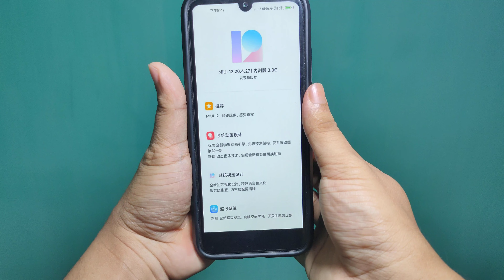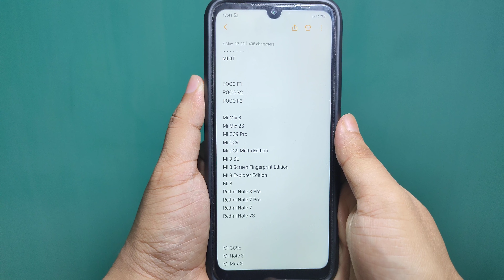MIUI 12 INDIA SUPPORTED DEVICES LIST | MIUI 12 STABLE UPDATE ELIGIBLE DEVICE LIST FOR INDIA & GLOBAL